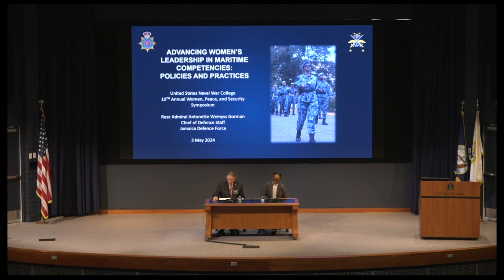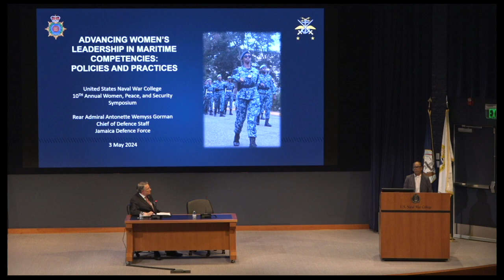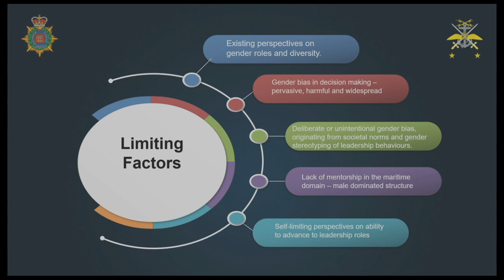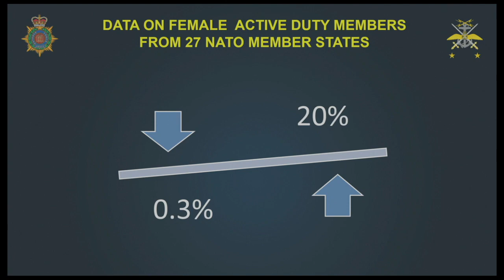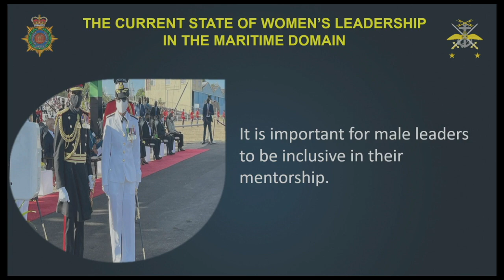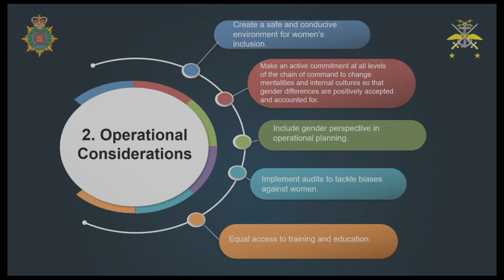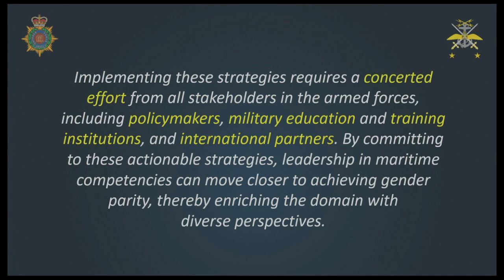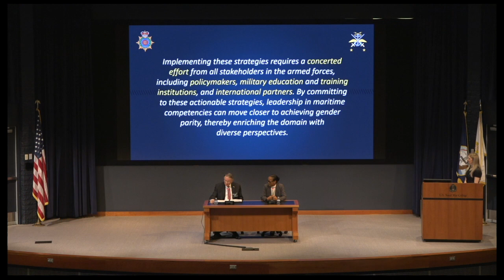2024 WPS Symposium: Keynote Rear Adm. Antonette Wemyss Gorman, Jamaica Defence Force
KEYNOTE FIRESIDE CHAT: ADVANCING WOMEN’S LEADERSHIP IN MARITIME COMPETENCIES: POLICIES AND PRACTICES

Rear Admiral (RAdm) Antonette Wemyss-Gorman assumed command of the Jamaica Defence Force (JDF) on 22 January 2022 when she was appointed the Chief of Defence Staff. As the Force Executive Officer, she provided oversight of the Force transformation process, and led the development of the Force Strategic Defence Review 2021 – 2030. She directed the development of Force policies that support inclusion and opportunities for service women. Those include the Force Gender Optimization Policy, the Maternity Policy and the Sexual Harassment Prevention Policy. RAdm Wemyss-Gorman completed Initial Officer Training at Britannia Royal Naval College, United Kingdom and is an alumni of the United States Naval War College. She also holds a Master’s Degree with distinction in National Security and Strategic Studies from the University of the West Indies. She is currently the Vice Chancellor of the Caribbean Military Academy which has been established in the JDF to deliver military professional education in the Region.

Significant command appointments include Commanding Office of His Majesty’s Jamaica (HMJ) Ships, Commandant of the Caribbean Military Maritime Training Center, Commanding Officer of the Jamaica Defence Force Coast Guard, Brigade Commander of the Maritime Air and Cyber Command and Force Executive Officer.

Rear Adm Wemyss-Gorman believes “how you do anything is how you do everything.”

The U.S. Naval War College (NWC) hosted the 10th iteration of its Women, Peace, and Security (WPS) Symposium onboard Naval Station Newport, May 2-3.

The symposium, themed “Advancing Gendered Security in a Complex World: Hard Power, Smart Power, Soft Power,” aimed to foster a shared understanding of the complex and dynamic global security environment through examination of women’s influence and experience as stakeholders and catalysts of change alongside men.